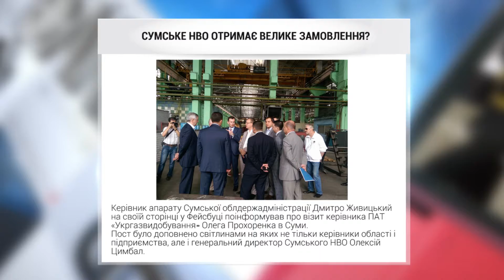Новини з сайту за 10.08.2016